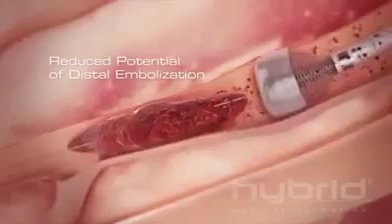Herzkatheter beim Entfernen der Blutgerinnsel in der Herzkranzgefäße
القسطرة القلبية أثناء إزالة جلطة دموية في الشريان التاجي